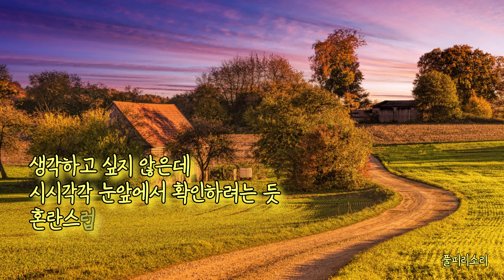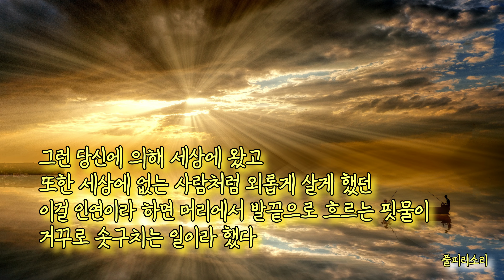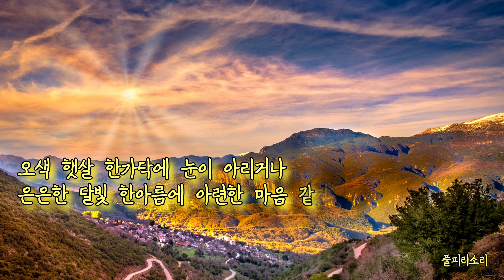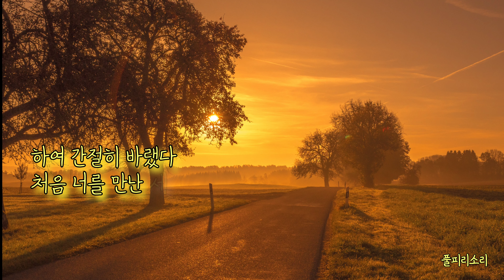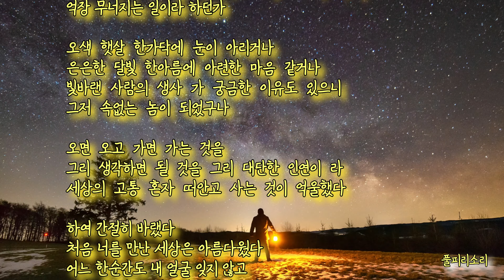Inspiration - Nikos Ignatiadis 시 : 인연 시작과 끝 /최영복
인연 시작과 끝/최영복

생각하고 싶지 않은데
시시각각 눈앞에서 확인하려는 듯
혼란스럽게 하는 사람에게 전생에 악연 지간이라
속없는 말을 했다

그런 당신에 의해 세상에 왔고
또한 세상에 없는 사람처럼 외롭게 살게 했던
이걸 인연이라 하면 머리에서 발끝으로 흐르는 핏물이
거꾸로 솟구치는 일이라 했다

그런데도 온전하게 소리쳐 내지 못하고
목구멍 속에 작은 울림이 되어 서서히 산하 되는 것이
억장 무너지는 일이라 하던가

오색 햇살 한가닥에 눈이 아리거나
은은한 달빛 한아름에 아련한 마음 같거나
빛바랜 사람의 생사 가 궁금한 이유도 있으니
그저 속없는 놈이 되었구나

오면 오고 가면 가는 것을
그리 생각하면 될 것을 그리 대단한 인연이 라
세상의 고통 혼자 떠안고 사는 것이 억울했다

하여 간절히 바랬다
처음 너를 만난 세상은 아름다웠다
어느 한순간도 내 얼굴 잊지 않고
기억해 냈다며 따뜻하게 안아주길